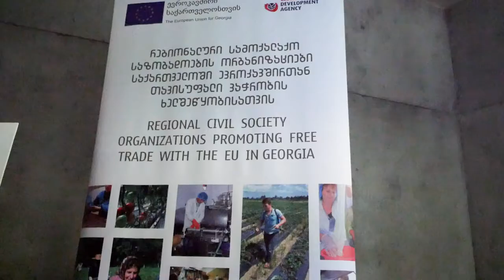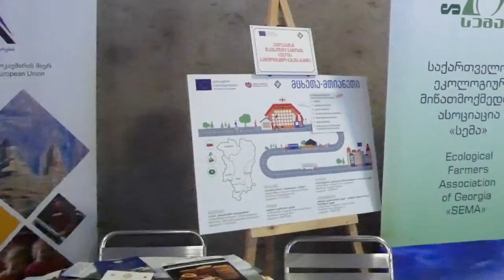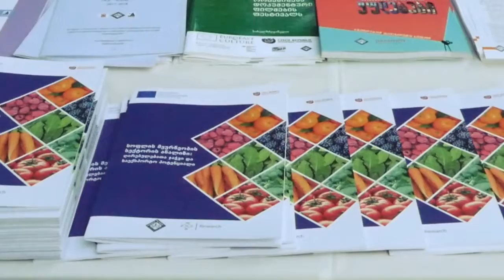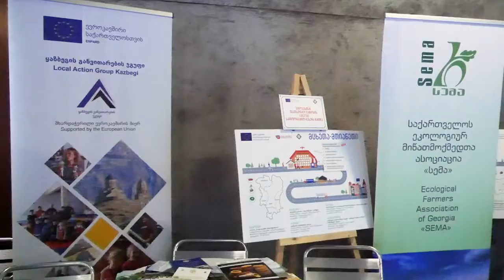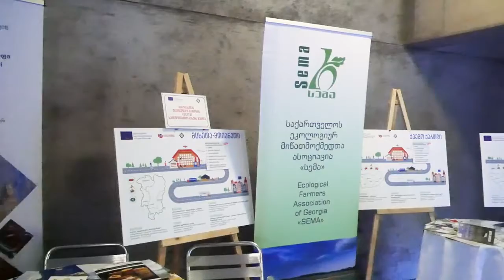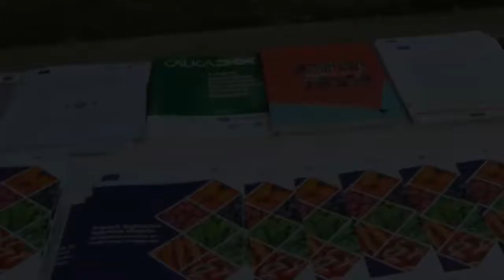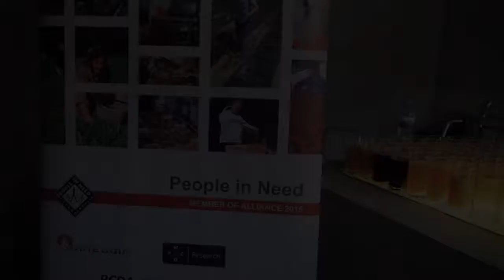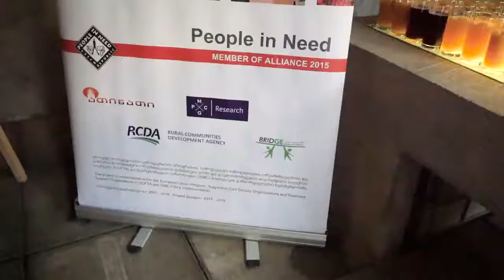PIN DCFTA პროექტის დახურვის ღონისძიება_DCFTA Project Closure Event